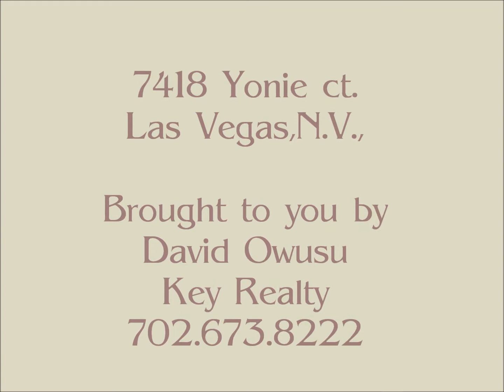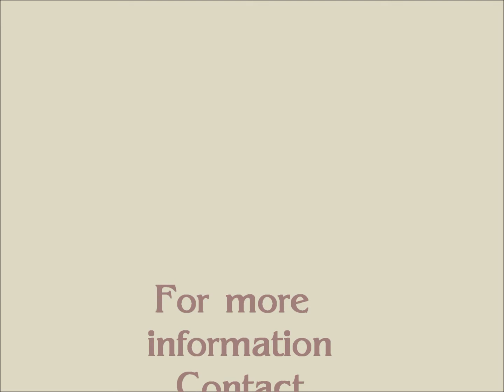7418 Yonie,Las Vegas,NV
7418 Yonie,Las Vegas,NV,89117
Listed by David Owusu of Key Realty